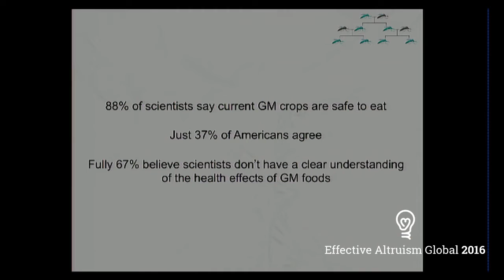The Human Cost of Anti-Science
88% of scientists say genetically modified foods are safe to eat. Only 37% of Americans agree. At Effective Altruism Global, MIT Media Lab's Kevin Esvelt talks about science education and how to combat famine and malaria.